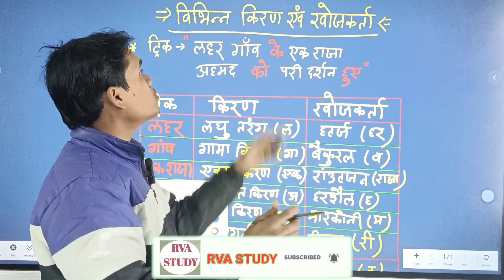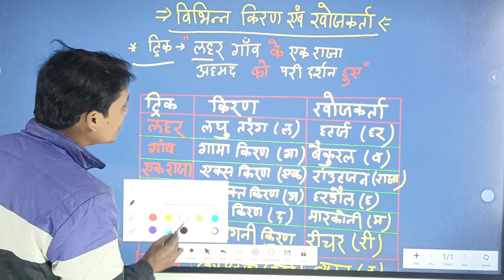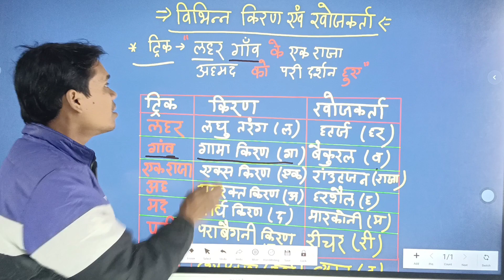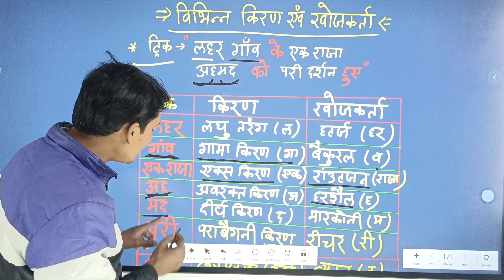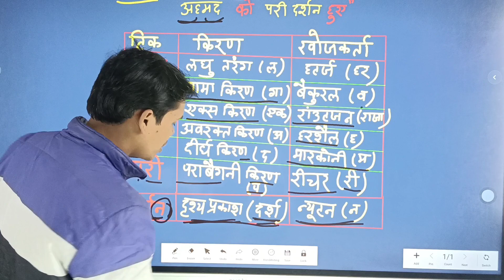Rays and khojkarta | किरण एवं खोजकर्ता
RVA STUDY

rva study
rv study

your quararies :

How are cosmic rays important to scientists?

What is the scientific study of rays?

What are rays in astronomy?

How were cosmic rays discovered?

Who discovered x rays?

एक्स किरण की खोजकर्ता कौन है ?
पराबैगनी किरण की खोजकर्ता कौन है ?
अवरक्त प्रकाश की खोजकर्ता कौन है ?
गामा किरण की खोजकर्ता कौन है ?
लघु किरण की खोजकर्ता कौन है ?
दीर्घ किरण की खोजकर्ता कौन है ?
दृश्य किरण की खोजकर्ता कौन है ?